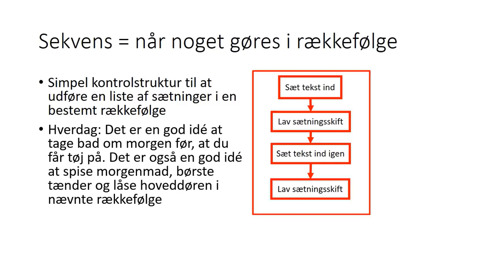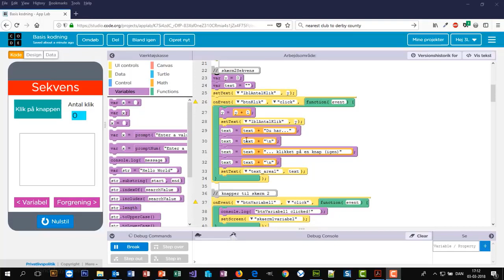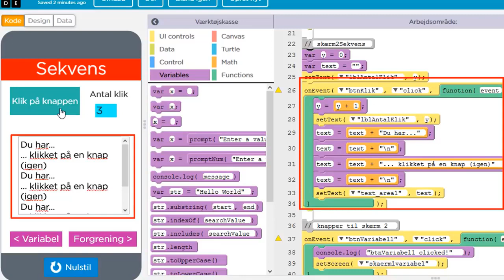2 Sekvens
Videoen forklarer i dybden, hvad en sekvens inden for kodning er. Det er såmænd bare  ... en rækkefølge!